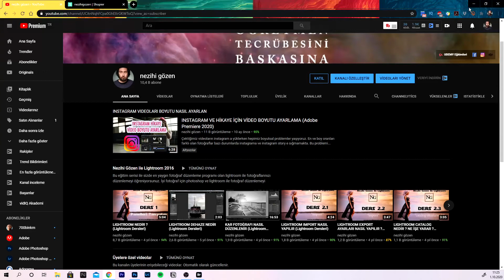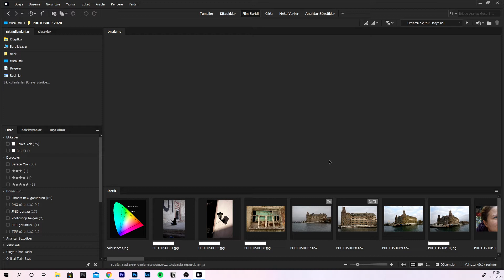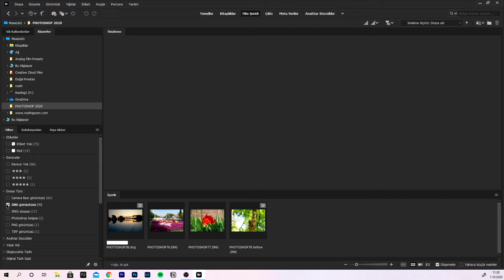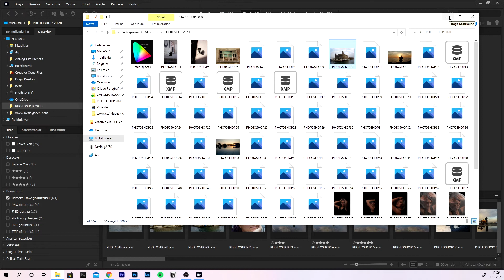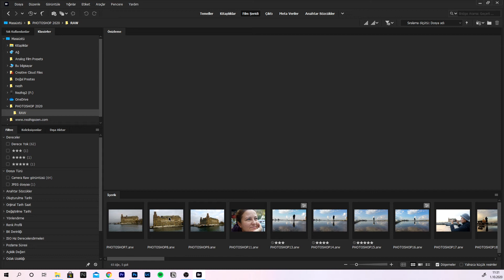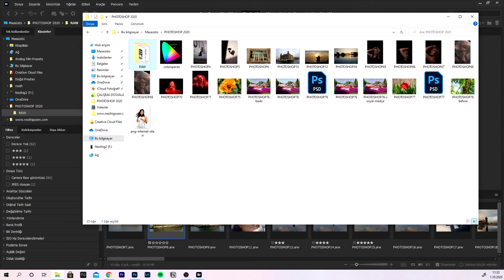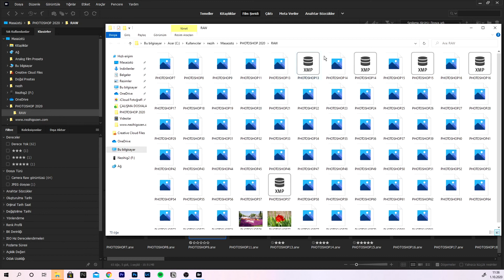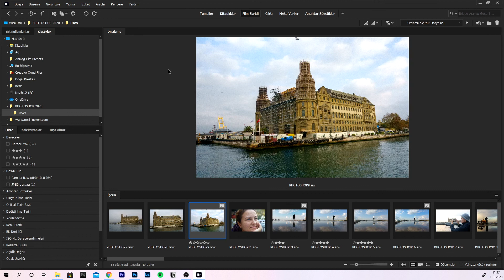PHOTOSHOP CAMERA RAW 2020 5 ADOBE BRIDGE UYGULAMASI İLE FOTOĞRAFLARA BAKMAK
ADOBE BRIDGE uygulaması ile fotoğraflara nasıl bakılır

Camera raw nasıl güncellenir öğrenmek için bu linke tıklayabilirsiniz;

950 Ücretsiz Lightroom Presets, bu videonun çalışma dosyalarını ve daha fazla kaynak için altta yer alan linke tıklamanız yeterli.